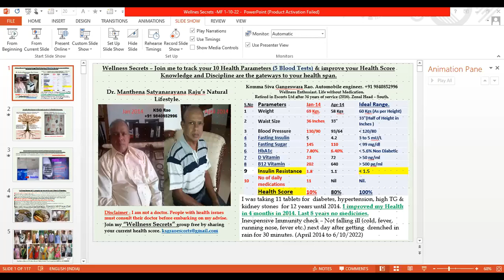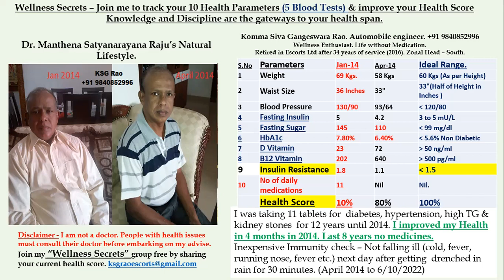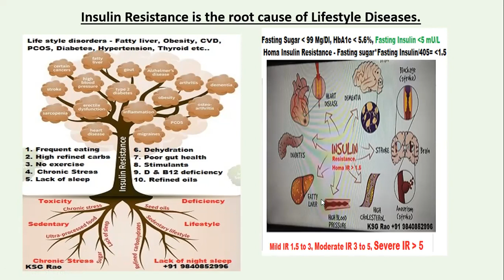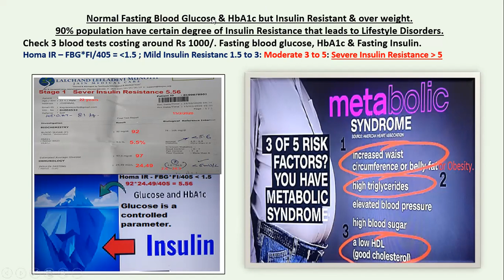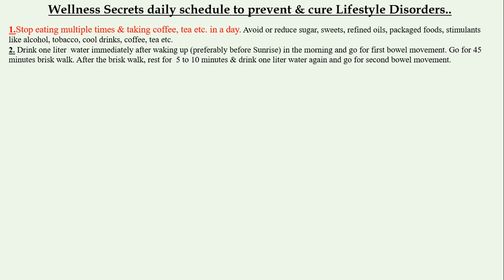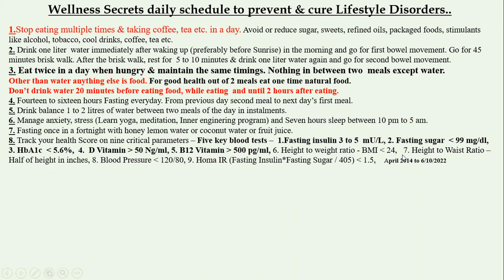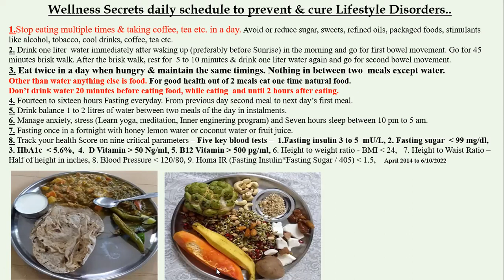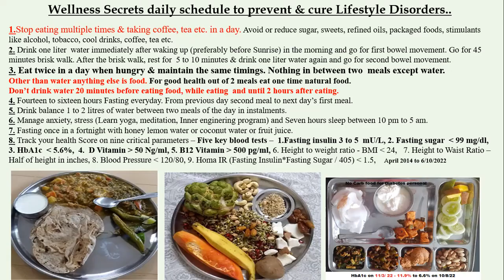Hindi - Experience Miracles